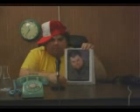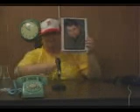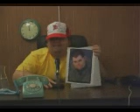michael ray bower (donkey lips) on a live call in show(funny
THis from ring my bell a live call in show with michael ray bower (donkey lips) this is so funny
he is such a charecter  and a funny comedian